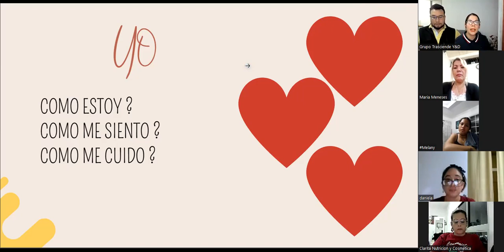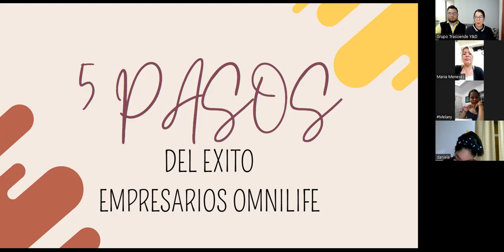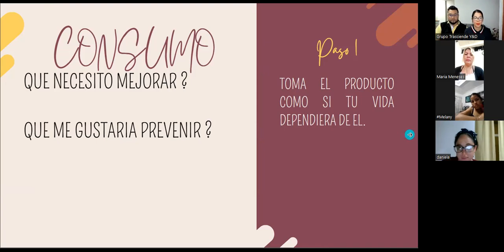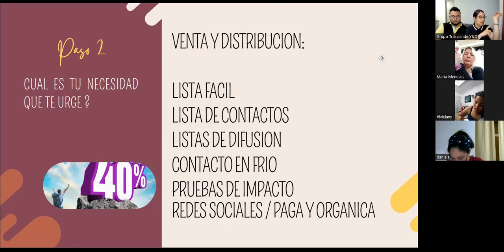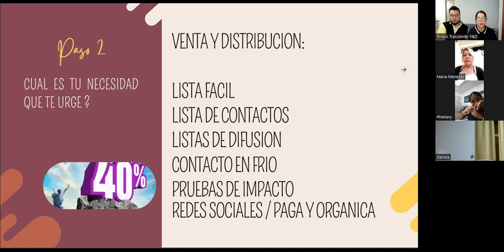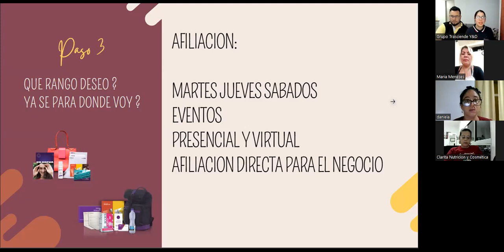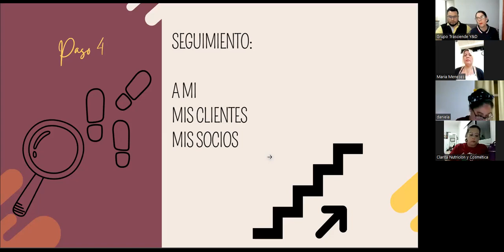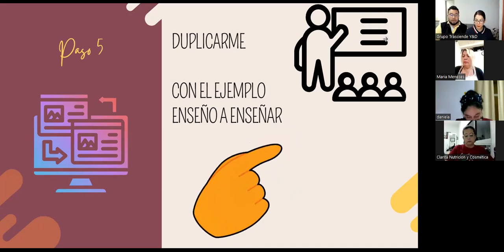Entrenamiento para empresarios con Yecid Quintero y Daniela Montes